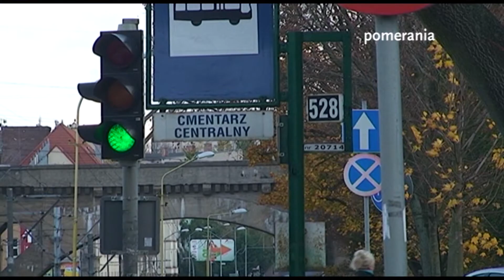Przed dniem wszystkich świętych znacznie zmienia się funkcjonowanie Szczecina.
Zmiana organizacji ruchu, wyłączenie dróg z eksploatacji, dodatkowe parkingi, komunikacja zastępcza - jak co roku przed dniem wszystkich świętych czekają nas znaczące zmiany w funkcjonowaniu miasta. Zaczną się one już w przyszły czwartek i potrwają do poniedziałku, 4 listopada. Szczegóły w materiale filmowym.